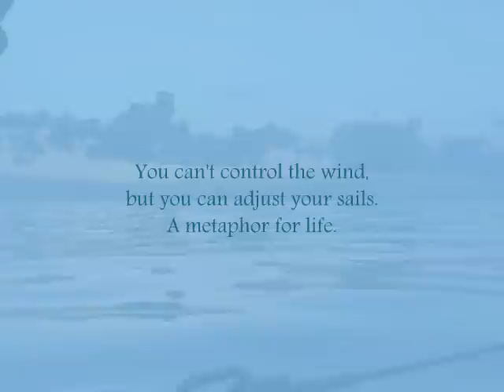Sober Sailing in Drug Rehab, Serenity Vista, Panama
Sailing Therapy in Drug Rehab. Sober Sailing in Boca Chica, Republic of Panama. Some of the world's best sailing. So beautiful! Come to Serenity Vista Addiction Recovery Retreat, and learn how to adjust your sails.